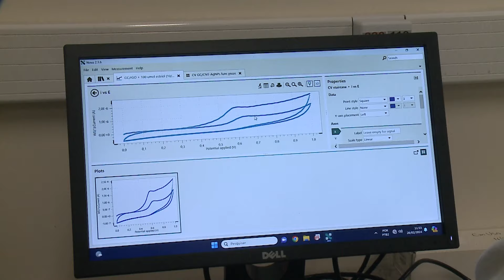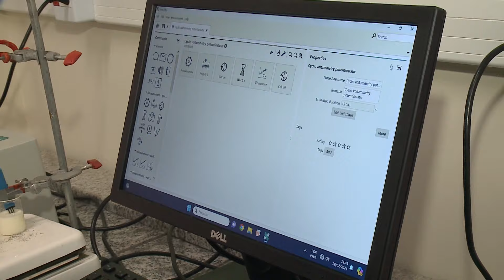Pesquisadora desenvolve biossensor para detectar toxina em leite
Nesta reportagem, a gente mostra um exemplo de como a ciência pode colaborar com a nossa saúde. Uma pesquisadora da Unesp em Botucatu desenvolveu um biossensor capaz de detectar de maneira simples e rápida a presença de uma toxina importante no leite. O estudo pode ajudar tanto o produtor rural, que precisa controlar a qualidade do produto, quanto o dono de laticínio, que usa o leite na fabricação de outros alimentos.